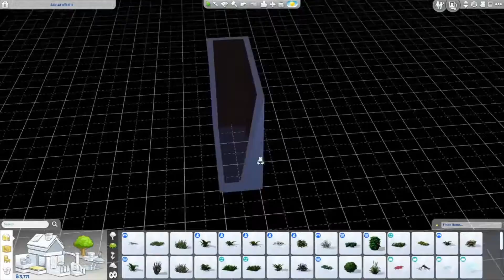Attempting Kateraed's shell challenge ∣∣ Rhxann Creates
Here's another speed build of Kateraed's August Shell challenge. I decided to take this down a spooky horror route which was a lot of fun. I never really tend to do haunted houses but I absolutely love them. This was not completely finished but will be on the gallery at the end of the week.

Wanna give this shell a try?
Check it out on the gallery: kateraed